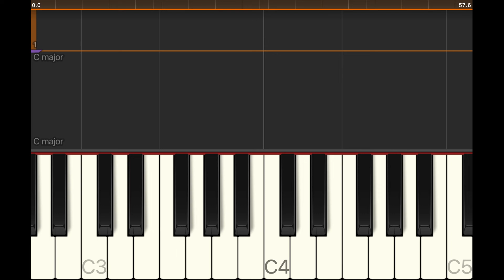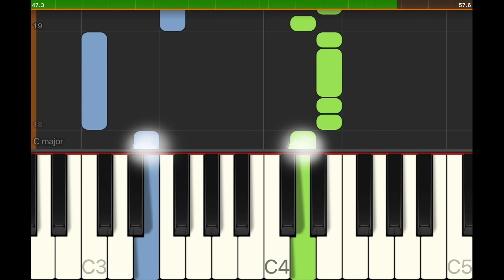🎅🏻 O Christmas Tree on Piano Beginner ⏱️SLOW 50 BPM 🎄 Christmas Songs 🎁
Christmas Songs on Piano!
How to play your favourite festive Christmas Music on Piano!

Each tutorial has a normal speed version, and a slow version.

Use the slow verion to create muscle memory. Only progress onto the full speed version once you have mastereed the slow version :) Accurate playing is much more important that speed!

If you'd like to see a specific song, please request it in the comments

How to improve at piano?
Practice!

How to get better and faster at piano?
Practise scales… slowly and perfectly and build up speed only when you are ready.

What is the best way to practise piano?
Go slowly, practise with one hand at a time, then both hands. Slow and steady. Increasing speed gradually and slowing down again if you start to miss notes.

What’s the most important thing to remember when practising?
Accuracy is much much much better than speed!